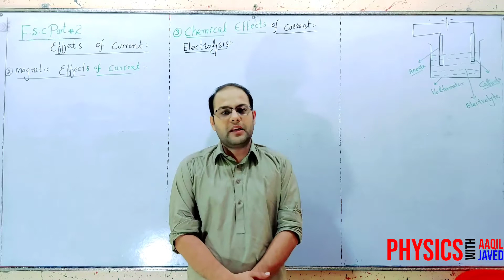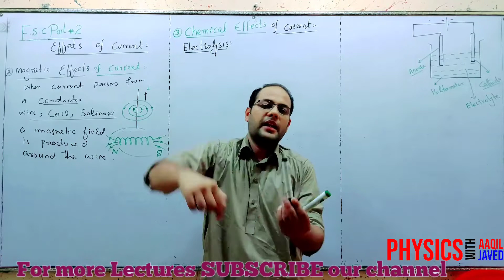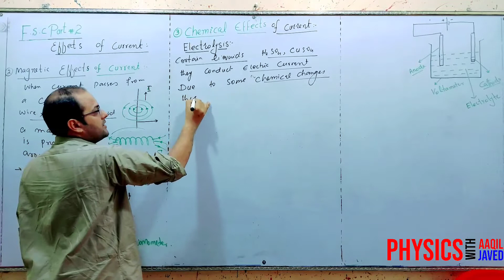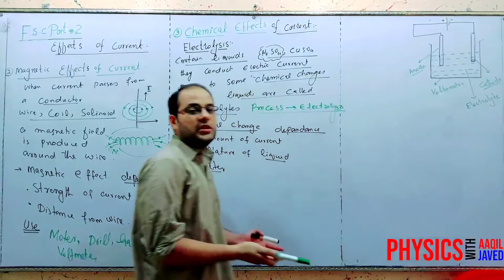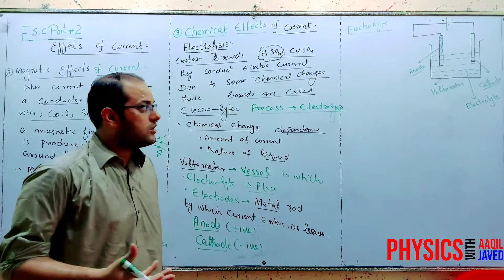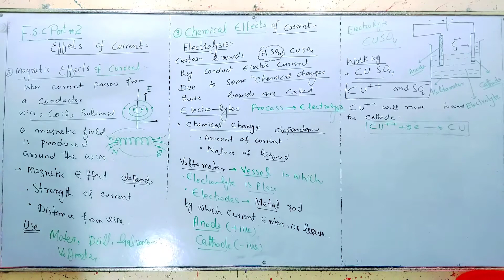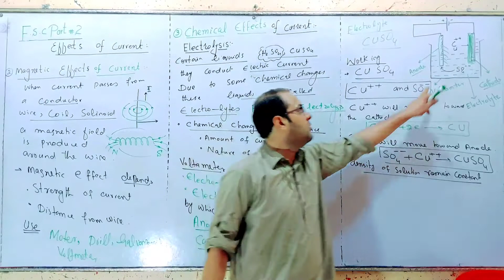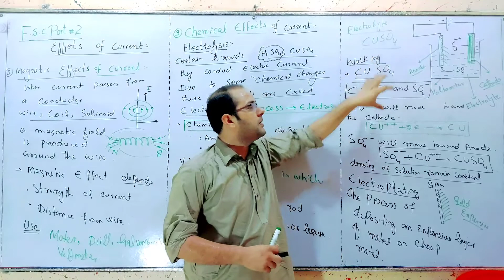Magnetic & Chemical Effects of Current | Lecture 6| chap 13| 2nd year Physics